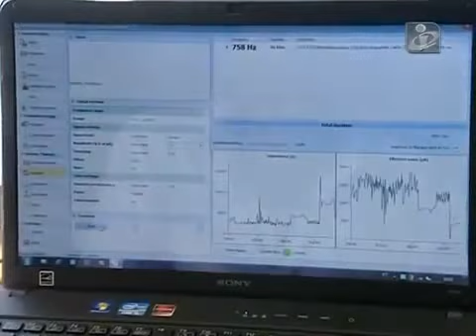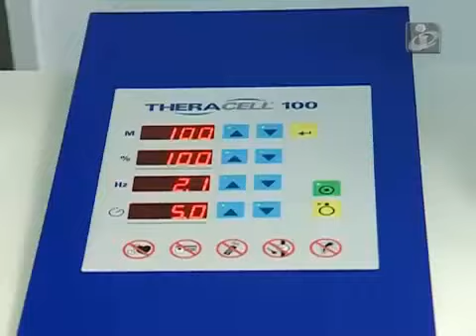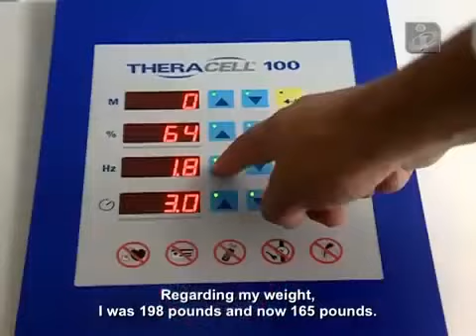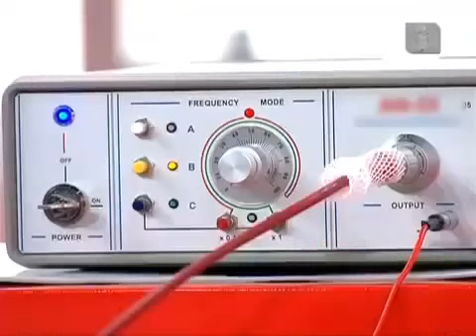Nuno Nina im portugiesischen Fernsehen: Krebs ist nicht nötig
Zur besten Sendezeit im portugiesischen TV erläutert Nuno Nina Möglichkeiten der Informationsmedizin /Energiemedizin.